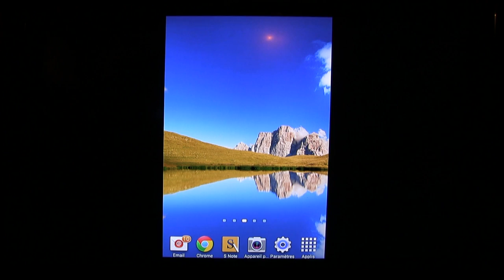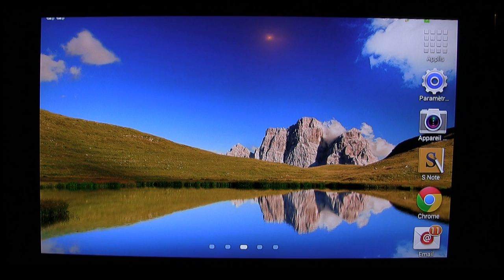Présentation: Adaptateur HDTV de chez Samsung avec Mobile Fun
Présentation de l'adaptateur HDTV pour Galaxy S3/ Note 2/ Note 8.0 de chez Samsung un produit que vous pouvez retrouver chez Mobile Fun. L'accessoire indispensable pour votre smartphone ou tablette qui permettra d'afficher le contenue de votre téléphone sur votre TV.

🛠 RESSOURCE DU JOUR

🙎‍♂️ Qui est ExoaWare ?

Je m’appelle Yann alias Exoa, j’ai 34 ans et j’habite depuis quelques années dans la Touraine. Je travaille  dans l'informatique.

J’ai ouvert cette chaine Youtube en début 2011. L'envie de  vous faire partager mes connaissances dans le monde high-tech que je côtoie tous les jours.

Par la suite la chaine a évolué avec mes tests, mes avis, mes tuto, mes formation. Mon  but  étant d'échanger avec vous sur ma passion des nouvelles technologies..

Si tu ne me suis que sur YouTube, tu loupe 😉